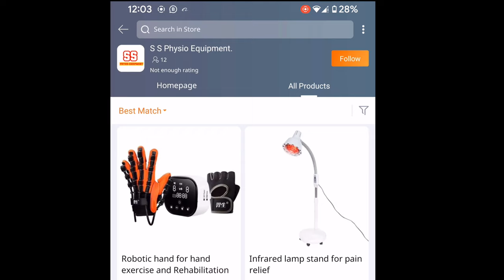Best Baby Walkers In Bangladesh||Cheapest Baby Walkers In Bangladesh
৩৫ মিটফোর্ড রোড, স্বাদ গোল্ডেন টাওয়ার (আন্ডারগ্রাউন্ড) দোকান নং-২৬, ঢাকা-১১০০

১৯৫, ফাইভ ব্রাদার্স কাজী টাওয়ার,দোকান নং-০৭(২য় তলা)মিটফোর্ড রোড, ঢাকা-১১০০